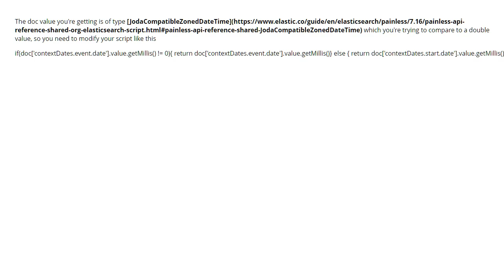cannot convert MethodHandle(Dates)JodaCompatibleZonedDateTime to (Object)double (1 answer)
cannot convert MethodHandle(Dates)JodaCompatibleZonedDateTime to (Object)double